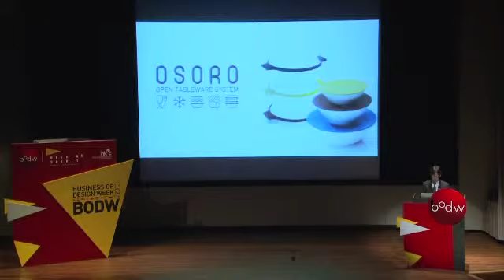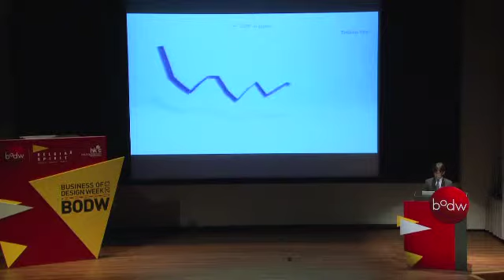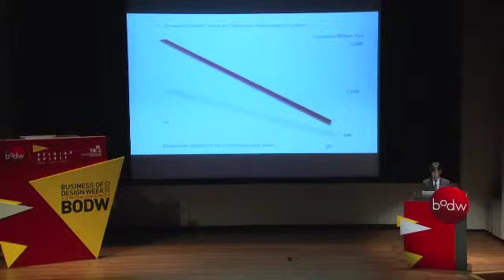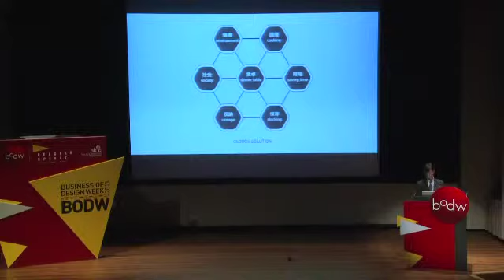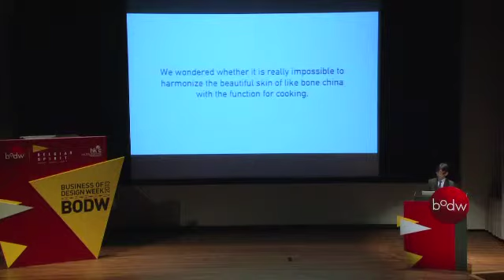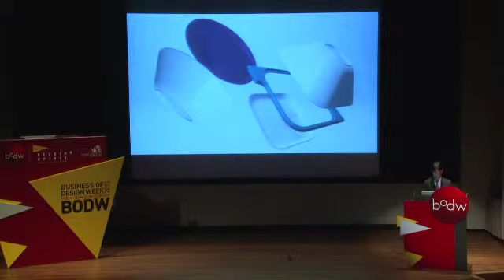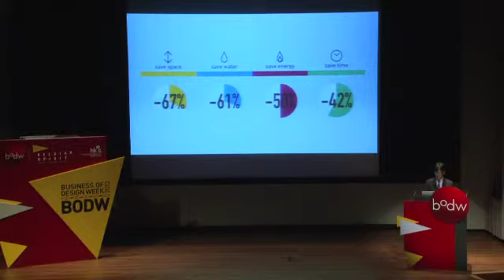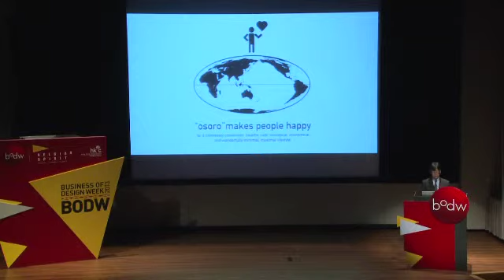[BODW 2013 | Design for Asia] Yasuji Akamatsu